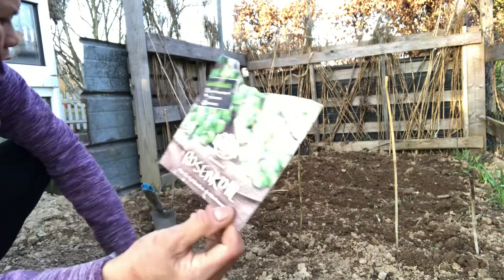My small garden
Hasienda Monang langer